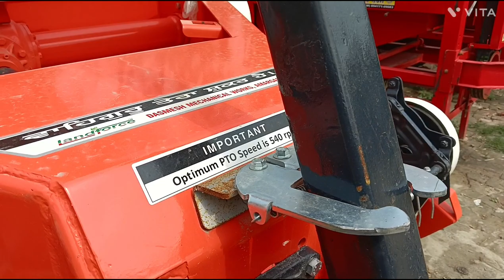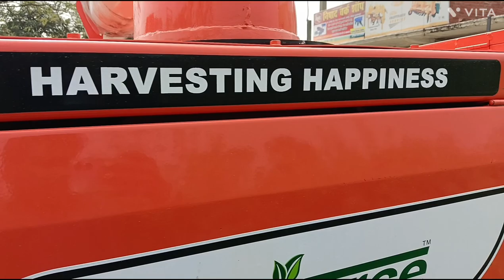रीपर मशीन प्राइस 2023 मॉडल, Landforce straw reaper 2024 model price, Straw reaper machine